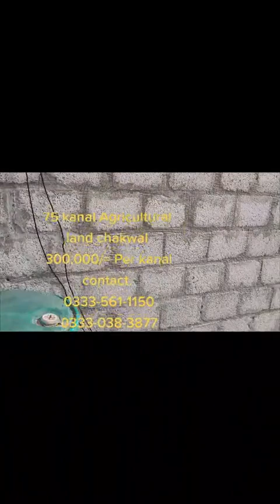75 kanal agricultural land chakwal 0333 5611150 0333-038-3877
75 kanal agricultural land chakwal
Near village bhoun
All cultivated
Best land with dera
And water tube well
Price
300,000/= Per kanal